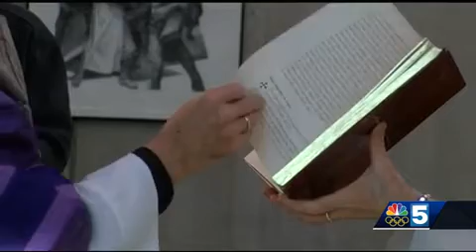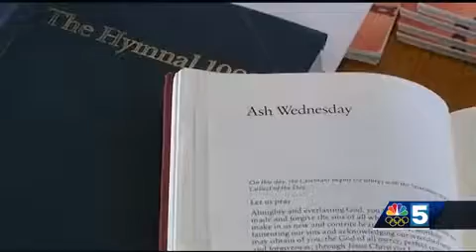Ash Wednesday and Valentine's Day fall on same day